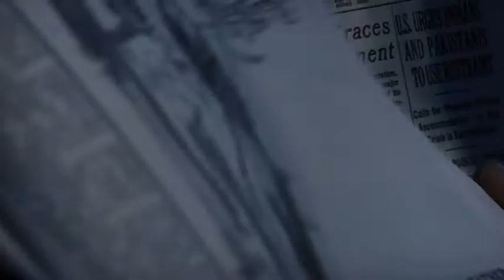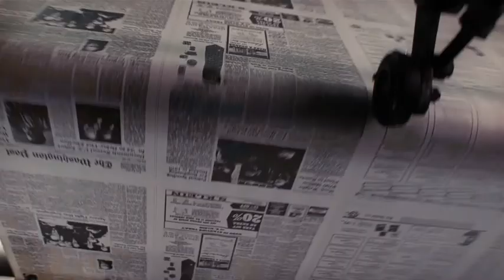The Post - HD Movie Trailer